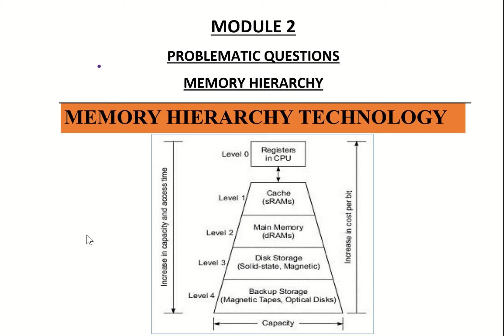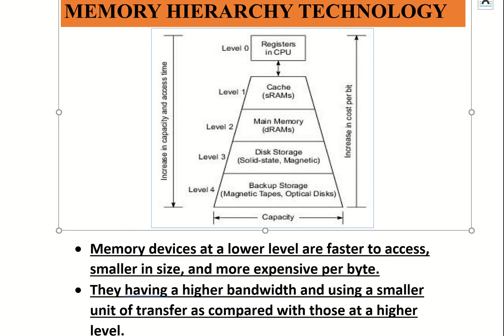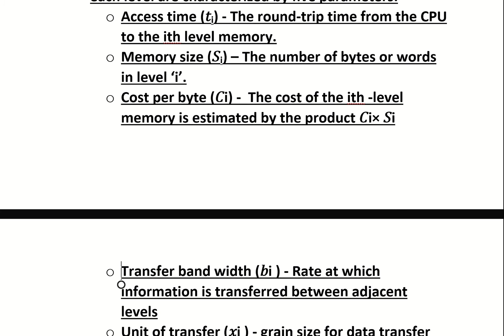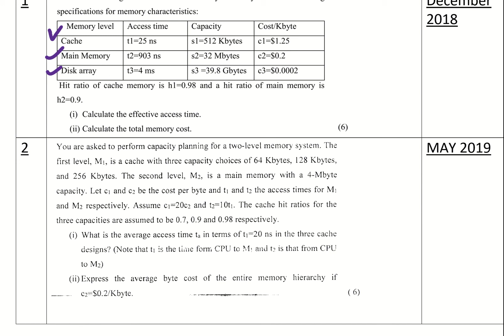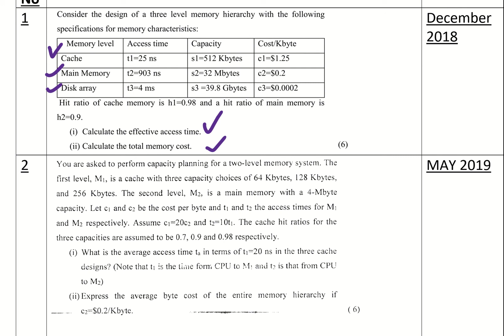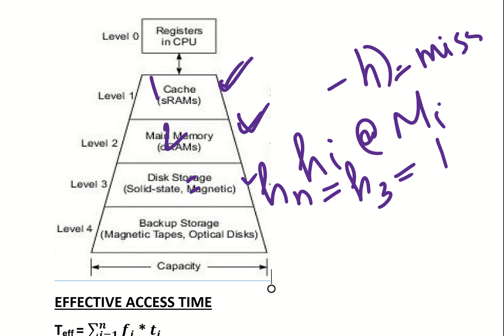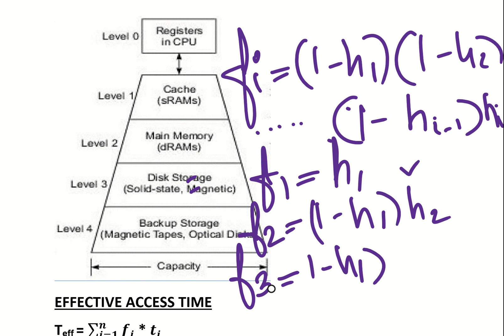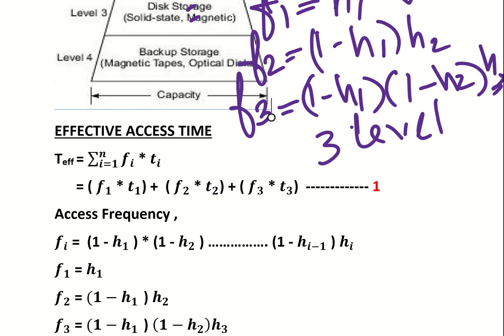MOD 2 _Problems _Memory Hierarchy